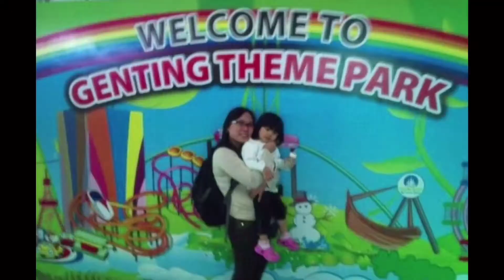Unboxing (prank or not)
Nag order ako ng watch kay @thebatal diary please how she wrapped my order hahhaha thank you bunso

Happy birthday Jen, enjoy your day.
Godbless you